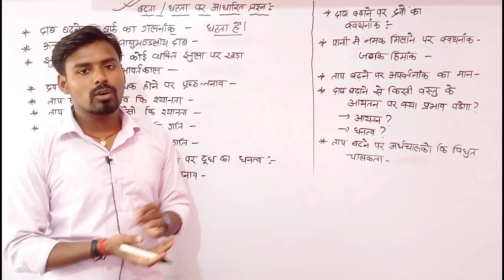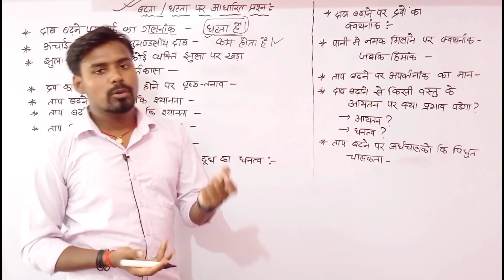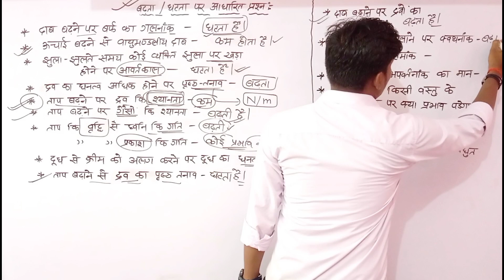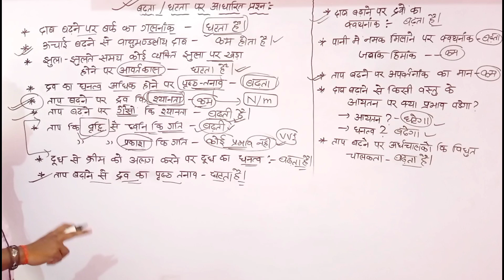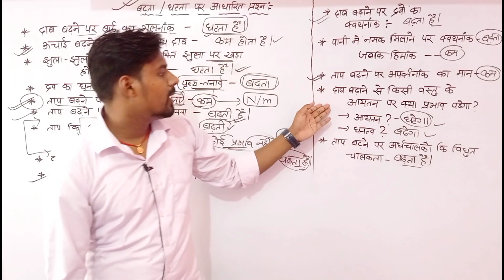🔥 बढ़ता और घटता पर आधारित प्रश्न | Online Study Zone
आज के इस वीडियो में हम लोग बात करेंगे बढ़ता और घटता पर आधारित प्रश्न के बारे में जो की बहुत ही महत्वपूर्ण हैं, इस वीडियो को अच्छे से देखिए और समझिए।

🔥 Top Videos For Bihar SI Mains --